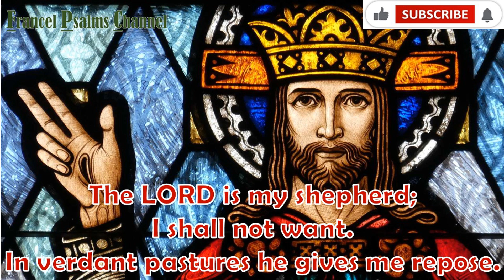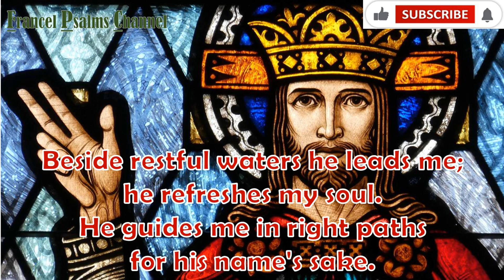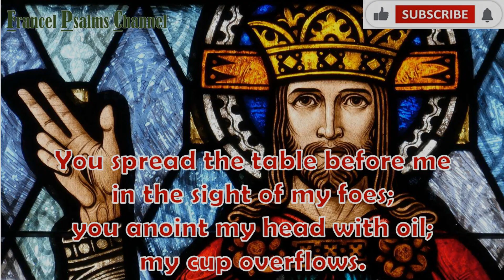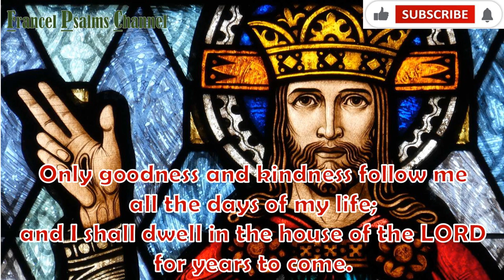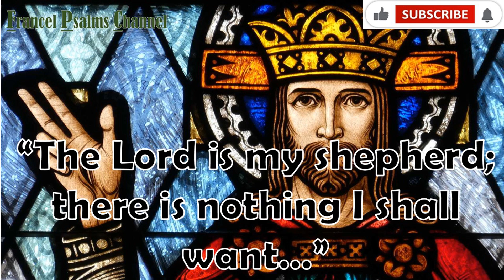Female Key-Minus One/Psalm 23: November 26, 2023-English/The Lord is my shepherd; there is nothing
The Solemnity of Our Lord Jesus Christ, King of the Universe
Responsorial Psalm
The Lord is my shepherd; there is nothing I shall want.
R. The Lord is my shepherd; there is nothing I shall want.
He guides me in right paths